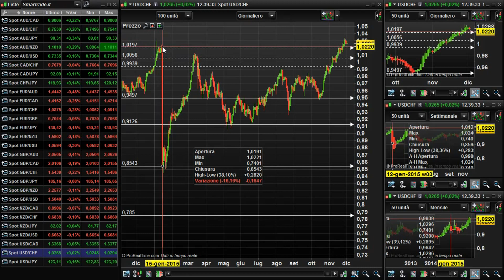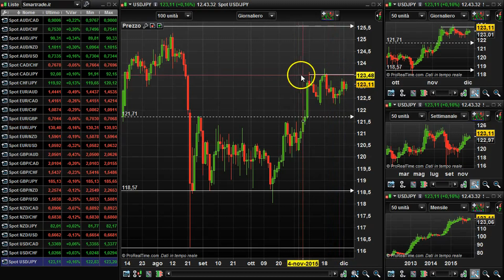VIDEO ANALISI FOREX DI RENATO DECAROLIS - 02.12.2015